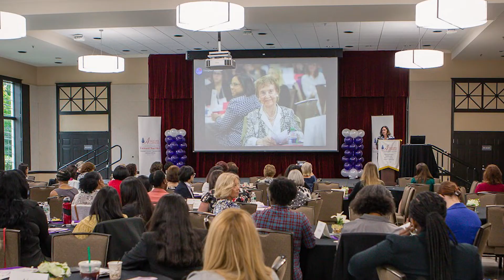My AADC Experience: Yamiesha Bell ’15